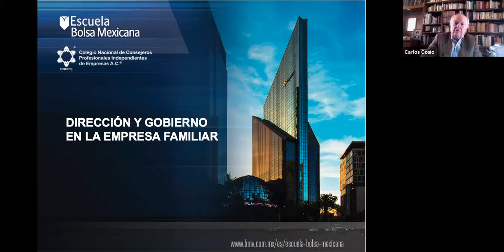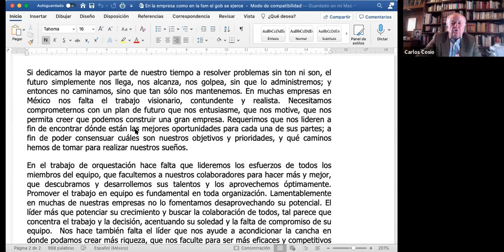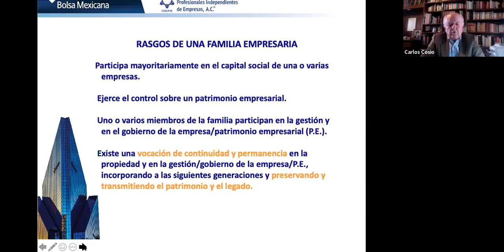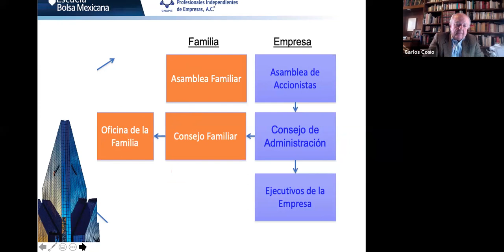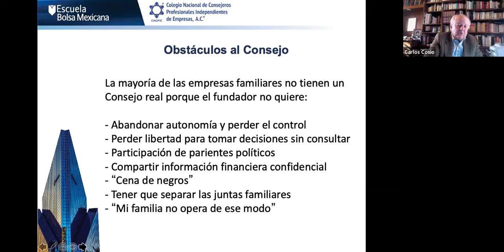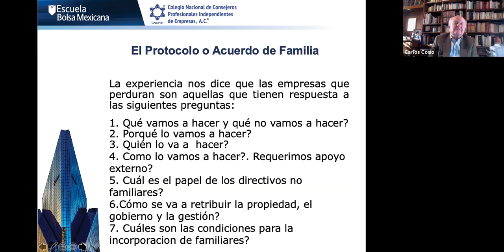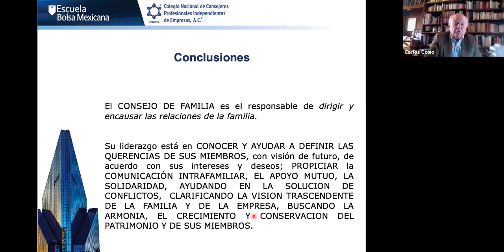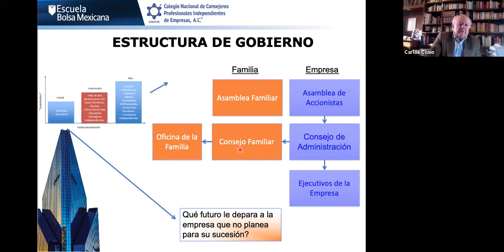Dirección y gobierno en la empresa familiar